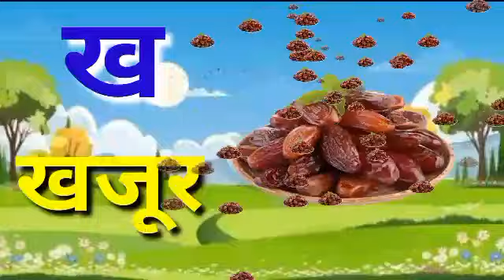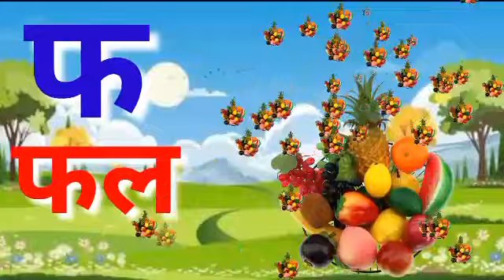अ से अनार | आ से आम | हिंदी वर्णमाला | क से कबूतर | ख से खरगोश | aa se anar aa se aam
अ से अनार |आ से आम|हिंदी वर्णमाला क से कबूतर | ख से खरगोश | aa se anar | aa se aam kids basic information